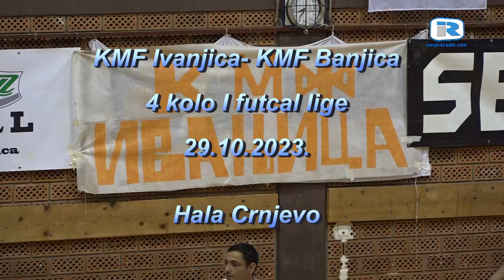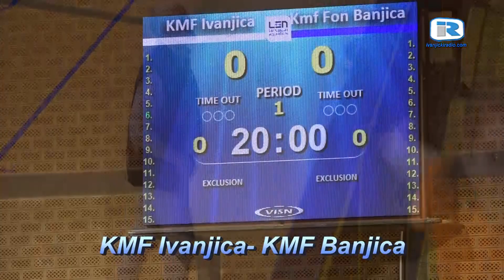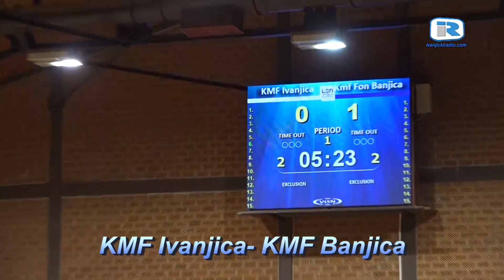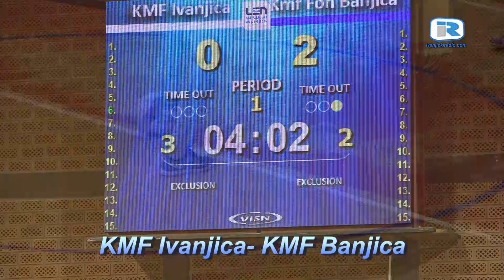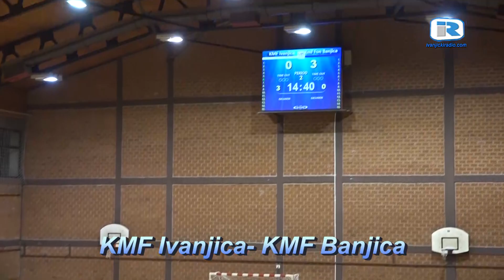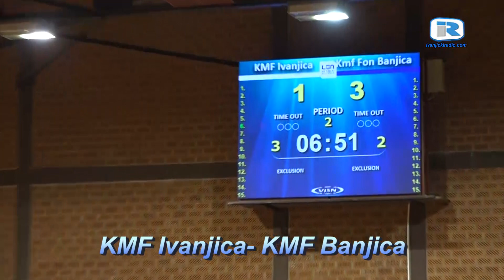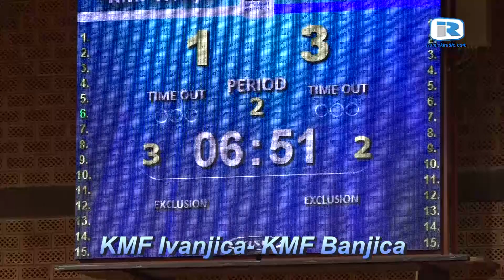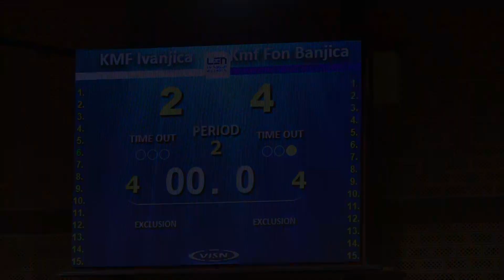KMF Ivanjica KMF Banjica 4 kolo I futcal lige